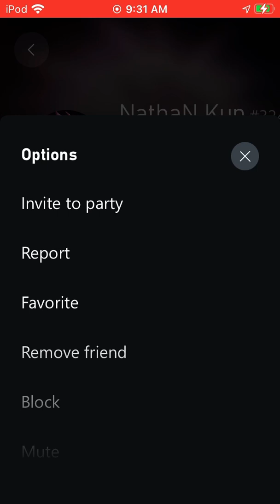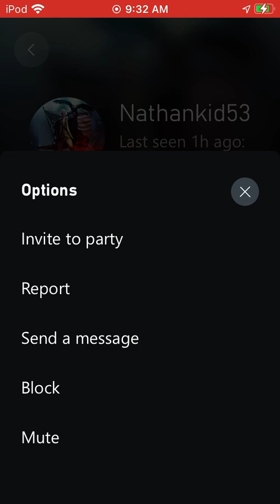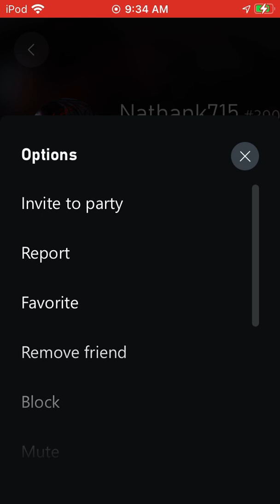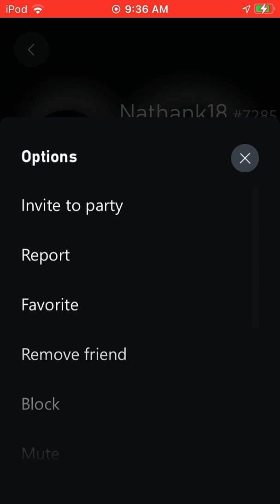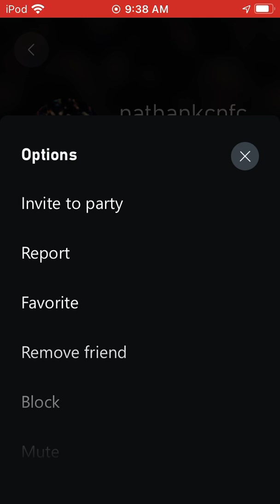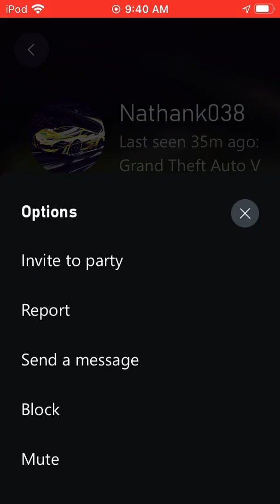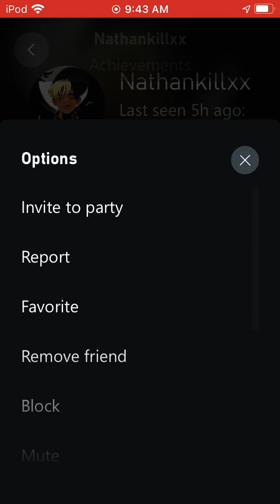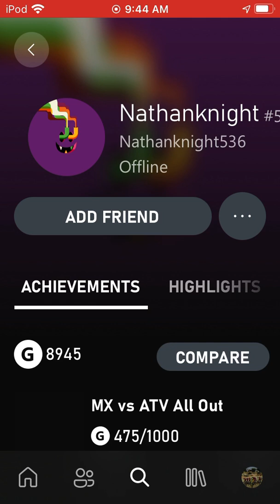Nathan K IllumiNatey on